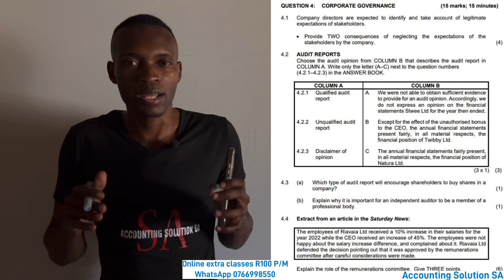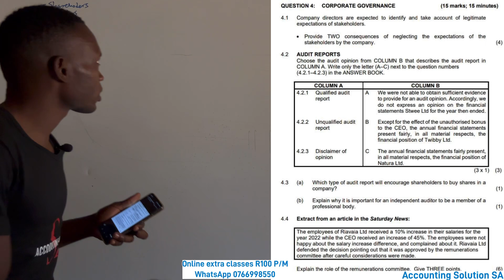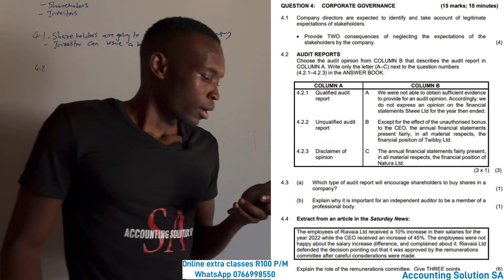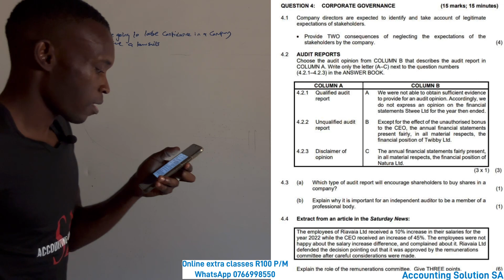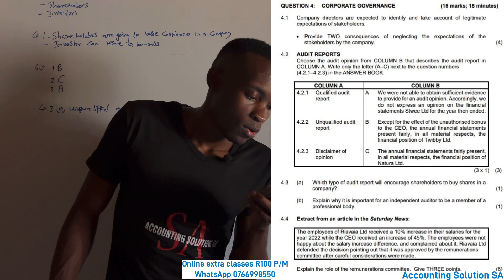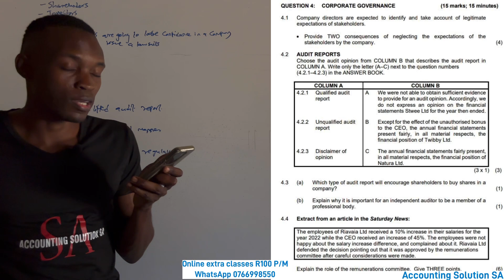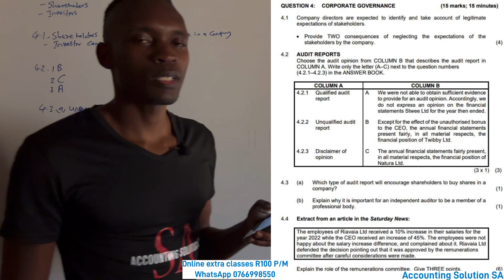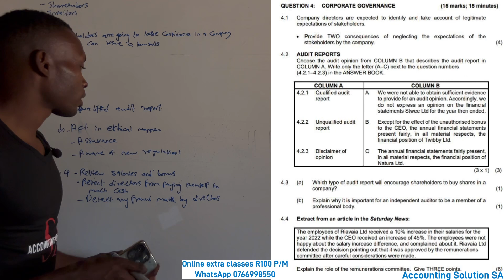Grade 12 Accounting Paper 1 | Financial Statements Final Exam 2024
My other YouTube channel for Mathematics, Maths Literacy Economics, and business study

This line is for the purchase of a study guide only R100 Soft copy and R280 hardcopy Accounting For Grade 10, 11, and 12

The number for only extra class inquiry is 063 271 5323 Accounting Grade 10 to 12 only R100 Per Month class held twice per week online

Accounting Solution SA Banking details
CAPITEC BANK
Current account / Business Account
Account No 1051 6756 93
Names : Accounting Solution SA PTY LTD

Send proof of payment to 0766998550 or 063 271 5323 to receive a guide and be added to the WhatsApp group.